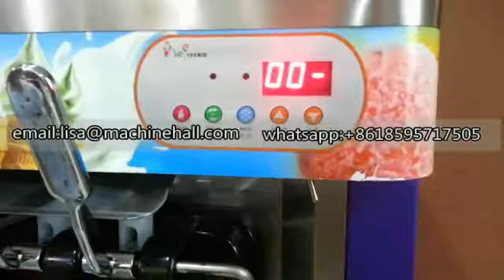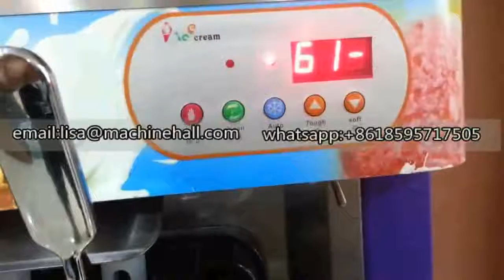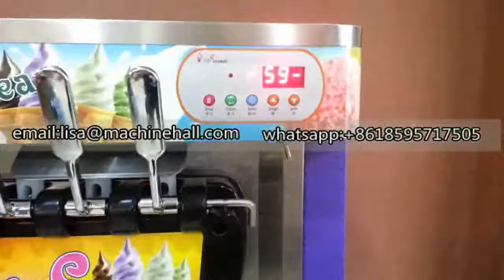youtube video #-3GDIkPVogc